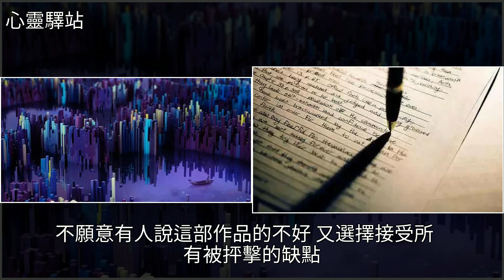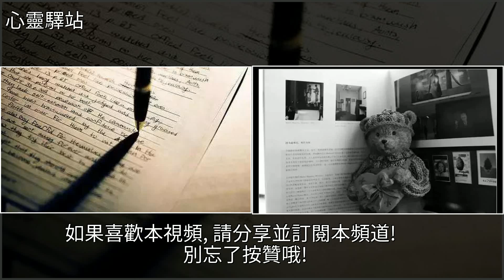當下中國的10種孤獨，[心靈驛站]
當下中國的10種孤獨 [心靈驛站]因為愛情,抑鬱症,自閉症,慈善,海明威當下中國的10種孤獨 [心靈驛站]因為愛情 抑鬱症 自閉症 慈善 海明威